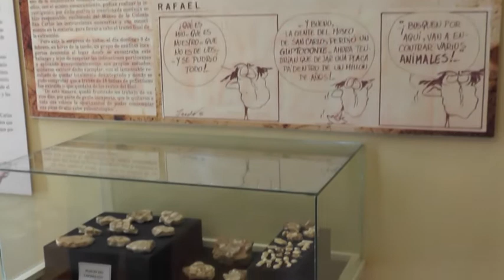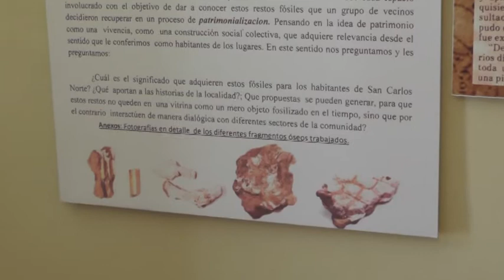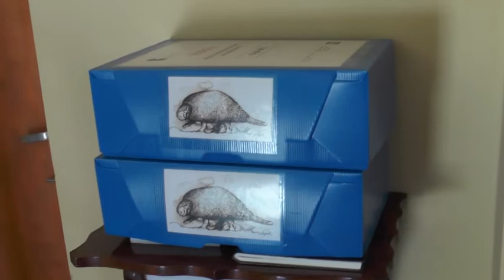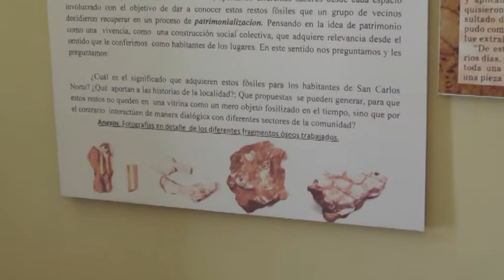Silvina Galván – Roberto Lance – Museo Pedroniano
Ya están expuestos los restos fósiles del Gliptodonte